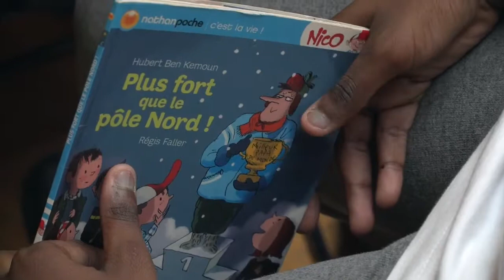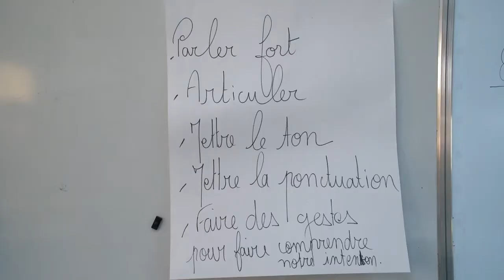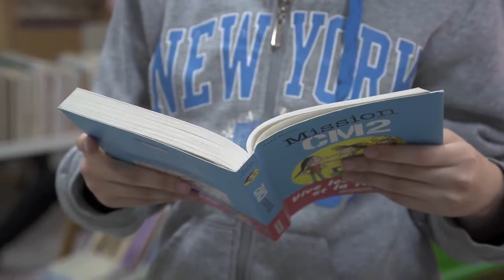Les petits champions de la lecture 2018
Reportage réalisé par Fabrice Mengotti de latelierdevideo.com pour le département de Seine-Saint-Denis.
Si vous recherchez un Jri ou un caméraman pour réaliser un reportage, je suis à votre écoute au 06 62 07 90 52